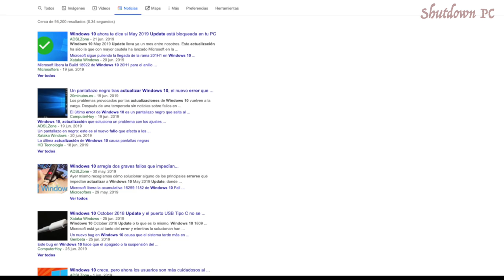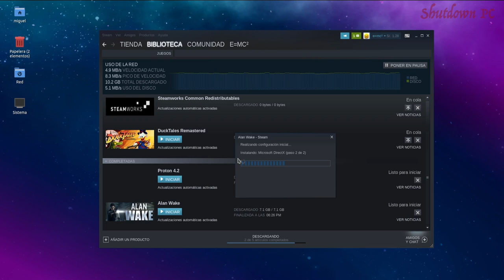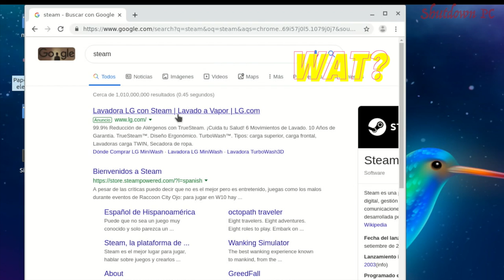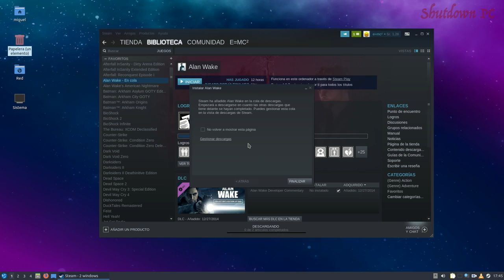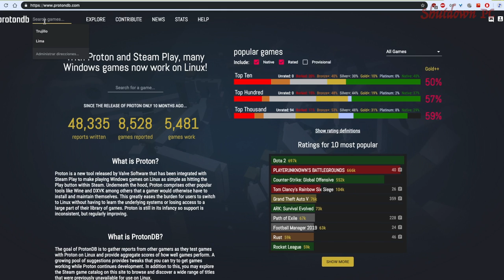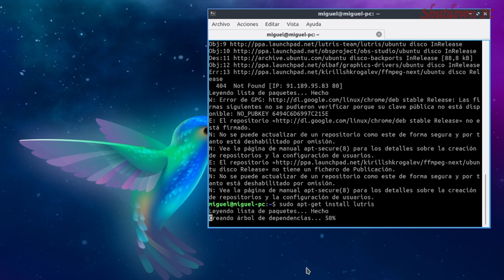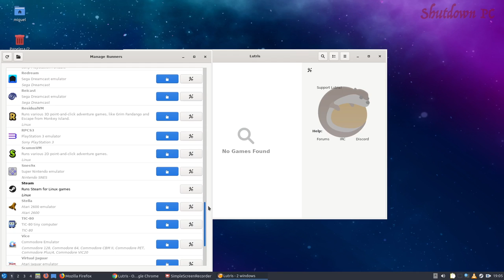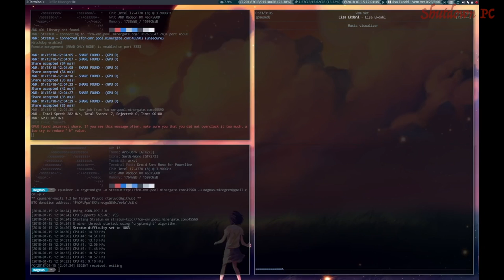JUGAR cualquier JUEGO de Steam en LINUX! 🐧 AHORA ES FACIL!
Gracias a la nueva capa de compatibilidad de "STEAM PLAY" que ha estado siendo desarrollado desde hace 3 años, podemos ahora jugar a cualquier titulo que no tenga port oficial para linux, esta aplicacion es increible y funcional, haciendo que jugar cualquier juego de nuestra eleccion sea tan sencillo y con un solo clic.
Mis videos los grabo desde un Iphone 5s

*Heatsink pad para las VRM BASE X79 CHINAS RECOMENDADAS

You're free to use this track, but you must include the following in your description (copy & paste):